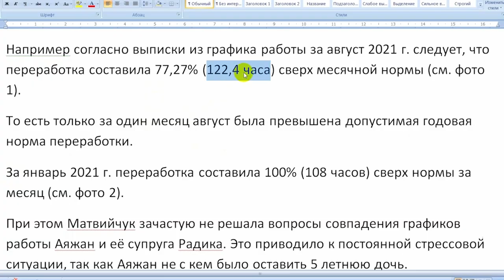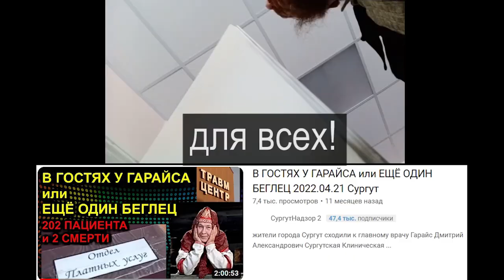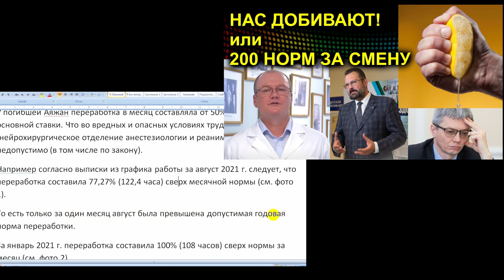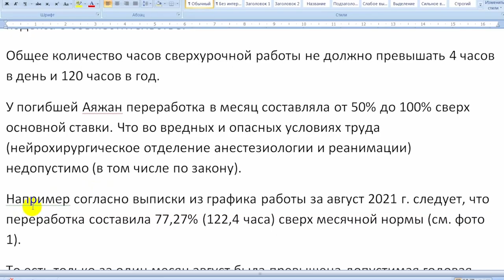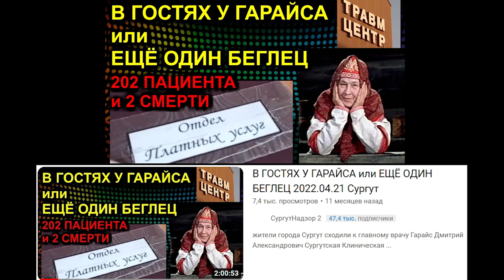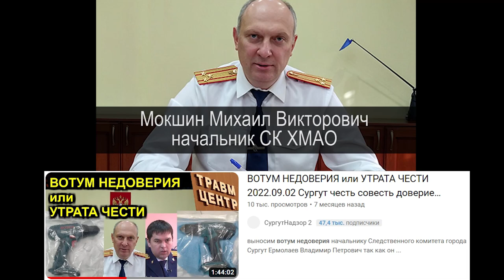ДОПРОС ГЛАВВРАЧА или СДАЮСЬ 2023.04.12 Сургут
полный допрос 11-го свидетеля главврач Гарайс Дмитрий Александрович по резонансному уголовному делу по ч. 1 ст. 110 УК РФ (доведение до самоубийства) по обвинению старшей медицинской сестры ТравмЦентра города Сургут Матвийчук Ольга

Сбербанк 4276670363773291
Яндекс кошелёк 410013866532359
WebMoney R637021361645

на ты или на вы?